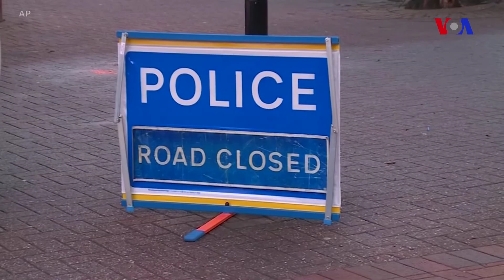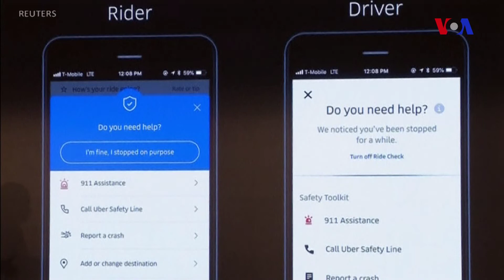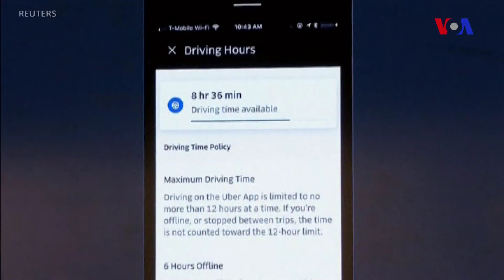Dünyaya Baxış - 27 sentyabr 2018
ABŞ-la Yaponiya ticari əlaqələrlə bağlı danışıqlara başlayacaq~Aleksander Petrov və Ruslan Boşirov qətlə cəhddə təqsirli tanınıb~Çin mətbuatı: Trampın ittihamları "kampaniya strategiyası"dır~Uber 148 milyon dollar təzminat ödəyəcək